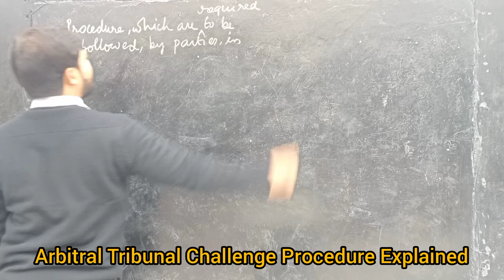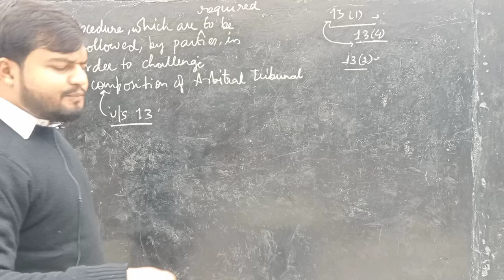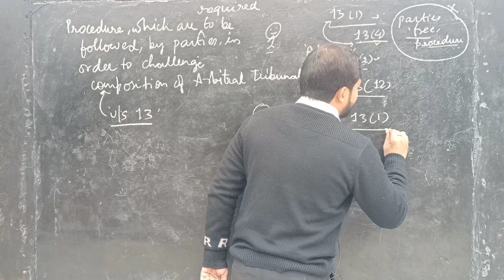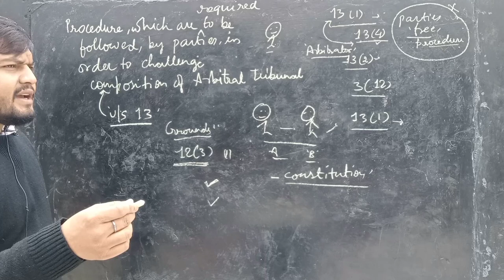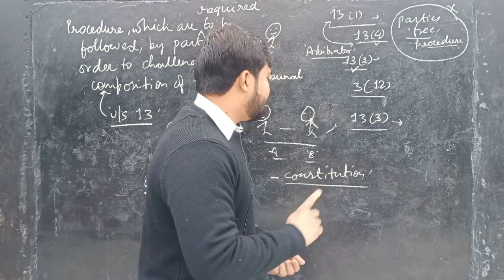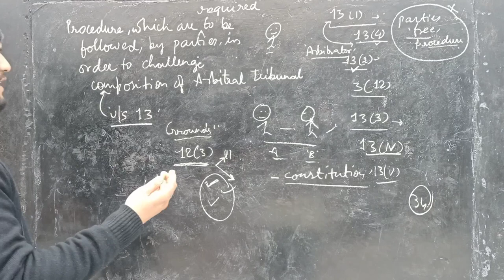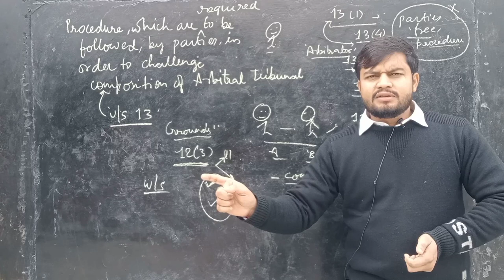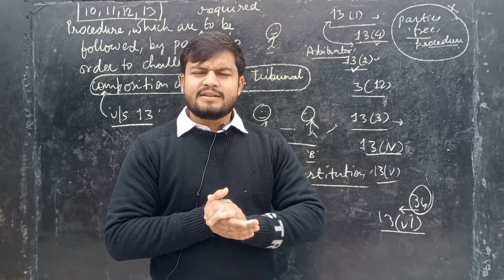Arbitral Tribunal Challenge Procedure Explained | Section 13 of Arbitration & Conciliation Act 1996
Arbitral Tribunal Challenge Procedure Explained | Section 13 of Arbitration & Conciliation Act 1996 @PWLawWallah

In this video we will discuss about Section 13 of Arbitration and Conciliation Act in detail.

law lectures by Rajan Yadav,Rajan Yadav,linking laws,unacademy judiciary world,law with twins,study IQ judiciary,theory of Abrogation,section 13 of Arbitration and Conciliation Act,Arbitration and Conciliation Act 1996,Section 13 of Arbitration and Conciliation Act,arbitral Tribunal Challenge Procedure,procedure of Challenging arbitral tribunal,composition of ARBITRAL Tribunal in Hindi,arbitral Tribunal Challenge Procedure in Hindi,ADR Lectures by Rajan Yadav